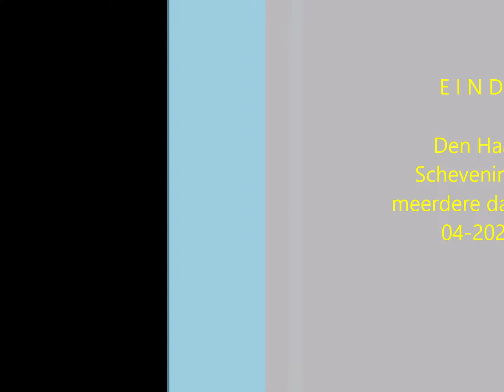D. H. L. maakt er een fink zootje van